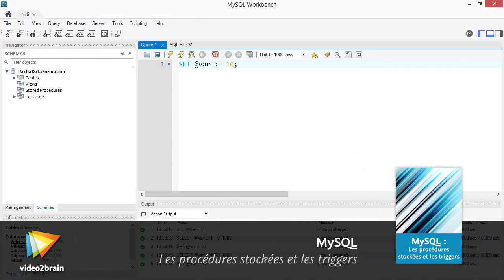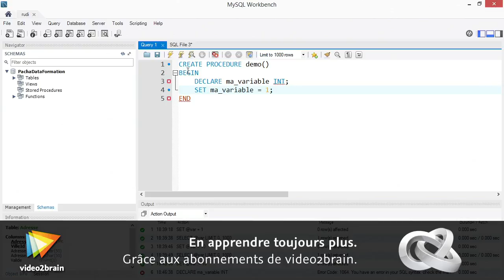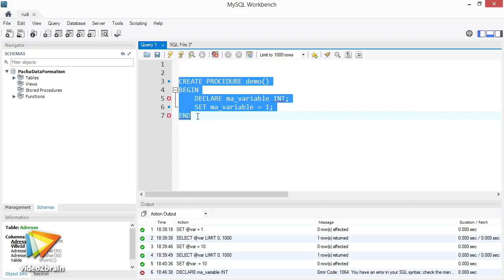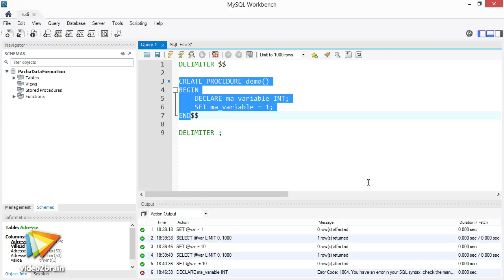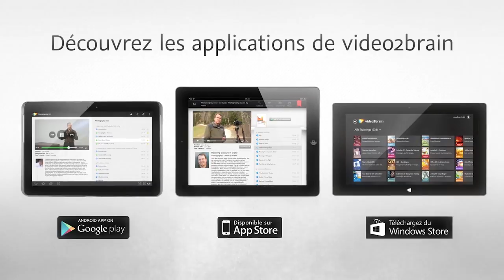Tutoriel MySQL : Créer un bloc et choisir le délimiteur | video2brain.com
Vous allez créer votre première procédure stockée pour comprendre la syntaxe fondamentale de cette opération.

Ce tutoriel est un extrait de la formation intitulée MySQL : Les procédures stockées et les triggers, réalisée par le formateur expert Rudi Bruchez chez video2brain.com.